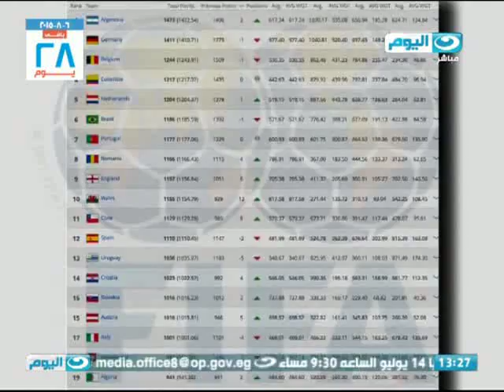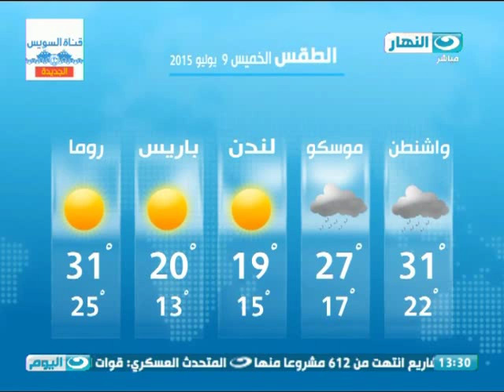أخبار النهار | الامم المتحدة لاجئون سوريا يتخطون 4 ملايين شخص